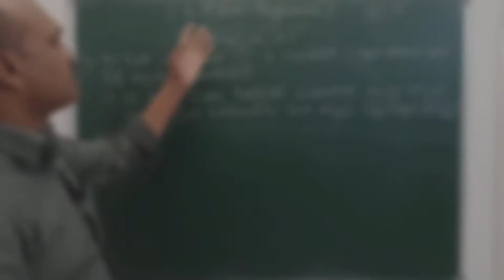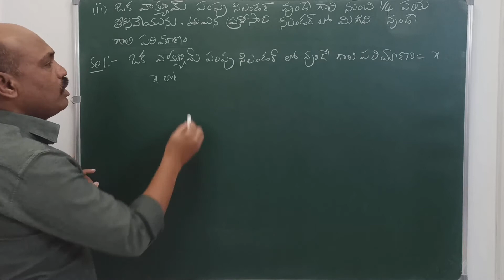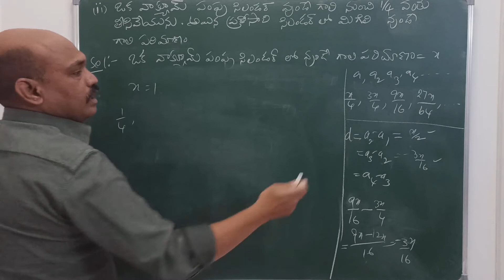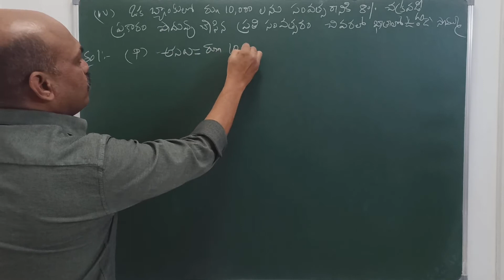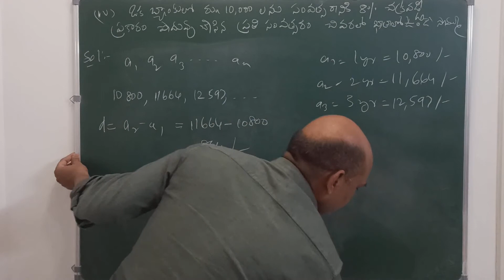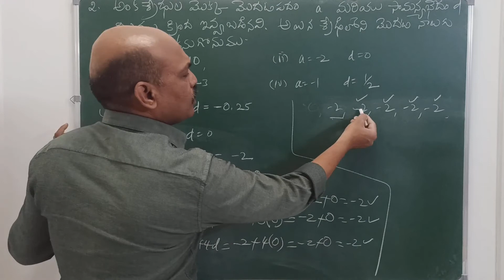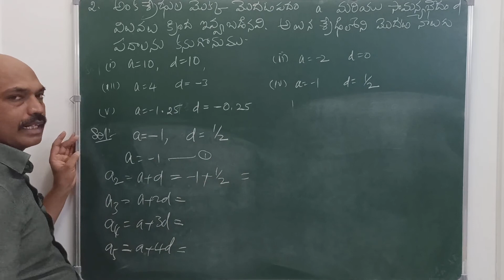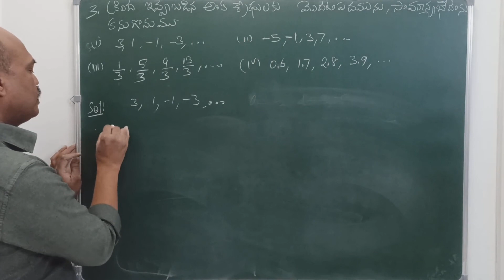Shredulu 02 | Class 10 | Telugu medium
To find PDF notes of my lectures and check your preparation by attempting assignments click on the link given below

Topics Covered :
1. exercise 6.1 ( que no. 1 to 3)